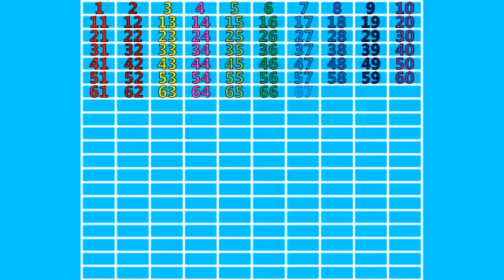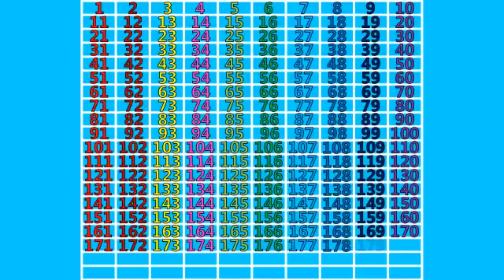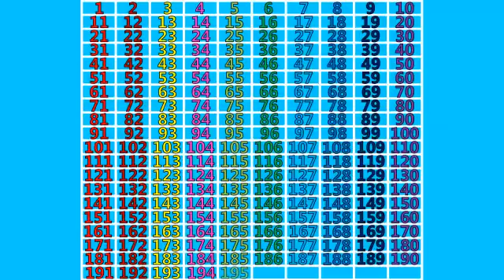Counting 1 to 200 (Fast)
This is the 200's Chart that is taught in some First Grade and Second Grade classes.  If your children are having challenges learning this chart, then they can practice with this video.   Remember to pause the video if the numbers are coming to fast.